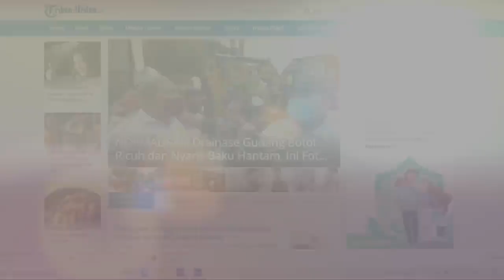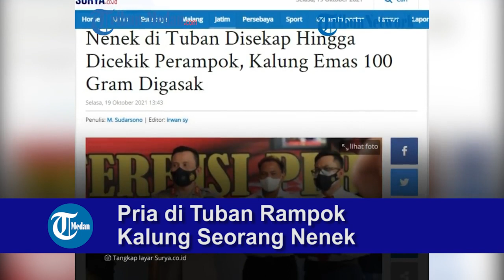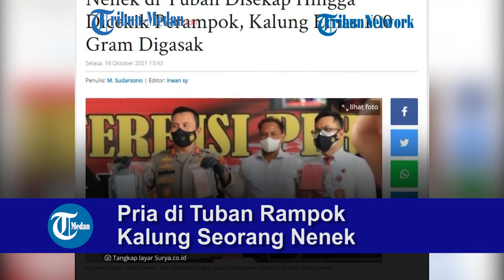Pria Ngaku Pemborong Mangga Rampok Kalung Seorang Nenek, Sempat Disekat hingga Dicekik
Seorang nenek di Kabupaten Tuban, Jawa Timur dirampok oleh pria yang mengaku sebagai pemborong mangga.

Bahkan sang nenek sempat disekap dan dicekik sebelum kalung emasnya seberat 100 gram digasak oleh pelaku.

Dikutip dari Surya.co.id, aksi perampokan itu menimpa nenek Samsi (73) warga Desa Kembangbilo, Kecamatan Tuban, Jawa Timur.

Ia menjadi sasaran kejahatan seorang pria bernama Tasminto (30), warga Desa Tahulu, Merakurak, Kabupaten Tuban.

Kapolres Tuban AKBP Darman mengatakan, aksi perampokan terhadap seorang wanita usia lanjut itu terjadi pada Selasa, 5 Oktober 2021, pagi.